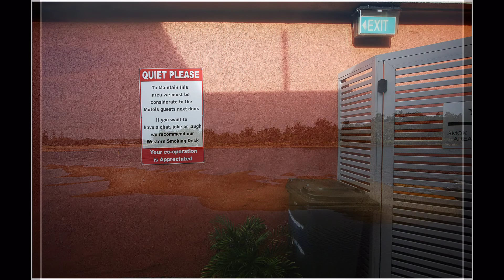East Coast NSW Australia 2012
From Sydney to Coffs Harbour
Photo /Slideshow: Nora Balazs
(Soundtrack: Foo Fighters & Norah Jones)